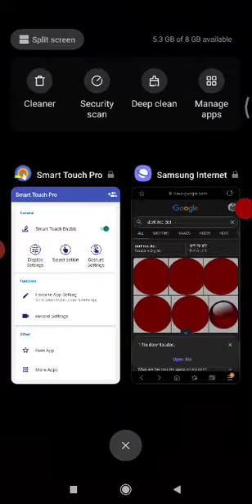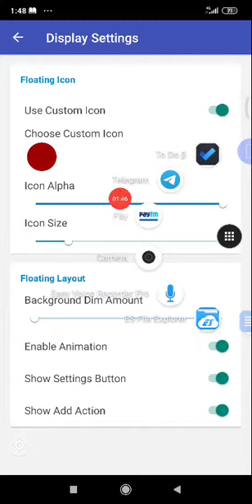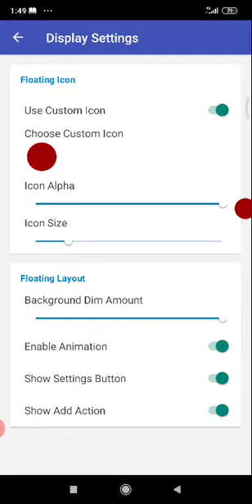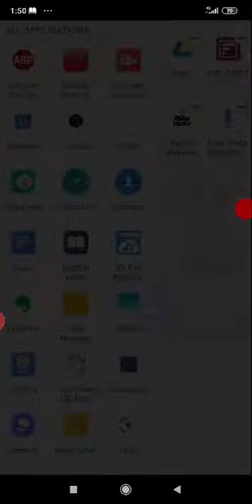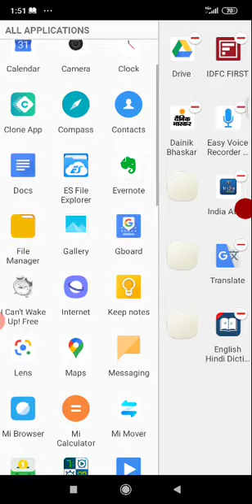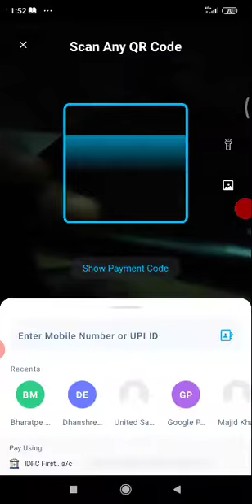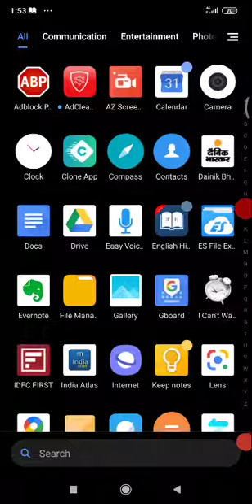quick apps+mobile setting one imp thing learnt really my productivity increased many time